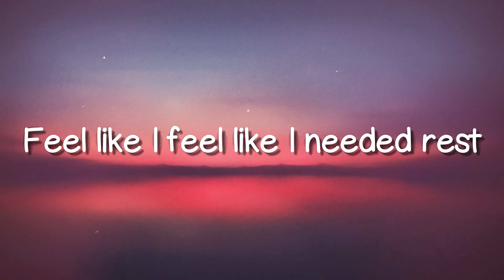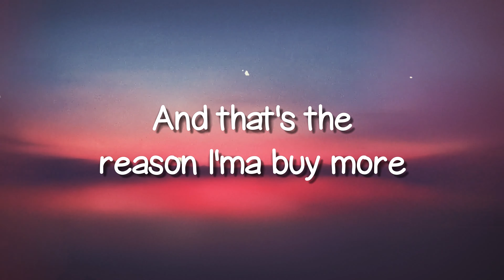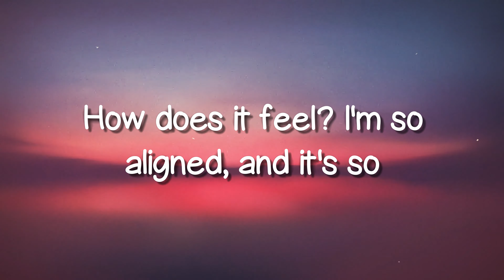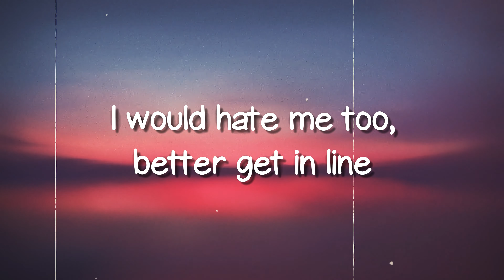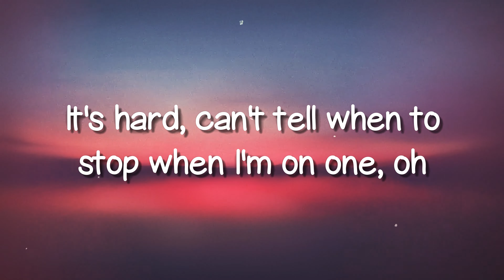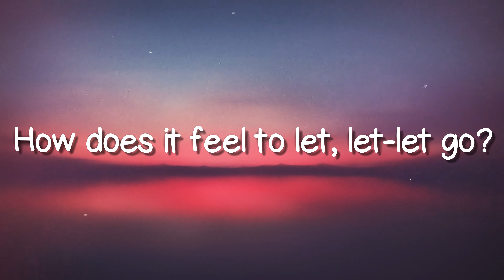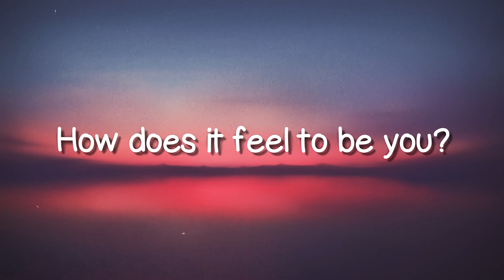Persuasive - Doechii (Lyrics) 🥤